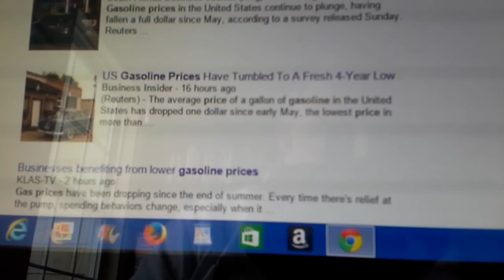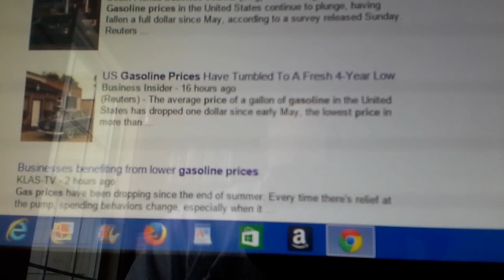A National Gas Tax & A Disembodied Radio Voice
Some difficult choices ahead for taxpayers.